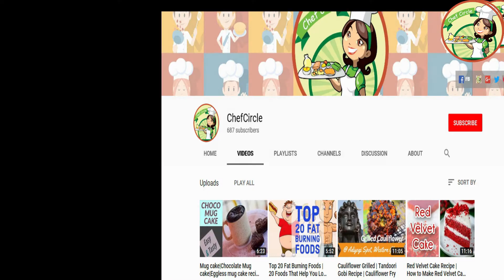Egg Roll | Egg Roll Recipe in Tamil | kutties Special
Egg Roll is an easy and tasty breakfast. This can be done within 10 minutes. The homemade egg roll is different from others, here you can sort out the ingredients which you don't want. Here I did pure egg roll without using any flour. Only with carrot, capsicum, and onion. The egg roll is the best snack to give for children. They just love to eat if you did egg like this.